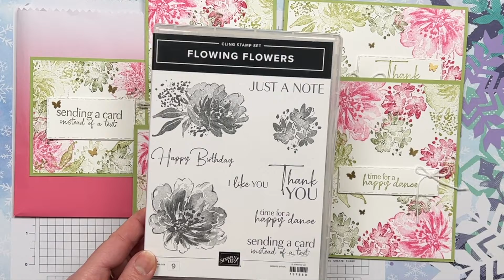GSVH #19: Simple stamping for beginners / 4 cartes et leur pochette en 20 minutes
Vous retrouverez tout le matériel utilisé et les photos  sur mon blog en cliquant sur ce lien: